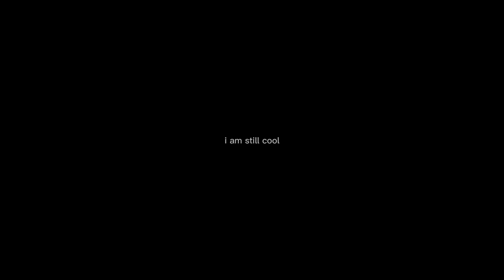cold island but in ohio